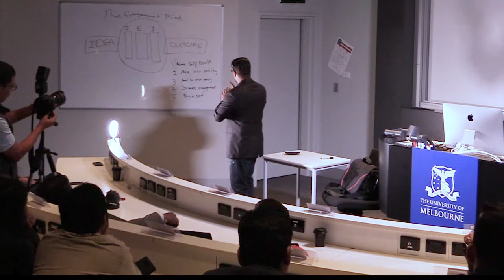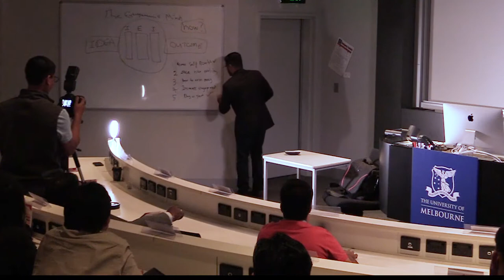AJ Kulatunga - Entrepreneurship for JITO Australia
Keynote Speaker AJ Kulatunga addresses JITO Australia members to share his presentation - "Entrepreneurship - Path to Possibilities"

AJ is a keynote speaker on business creativity, disruption and change through the eyes of an Entrepreneur.